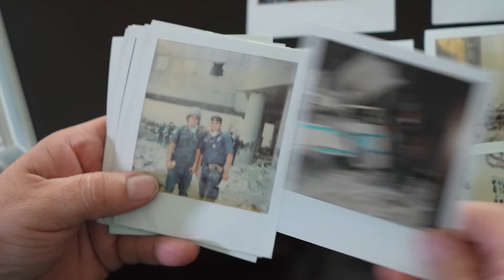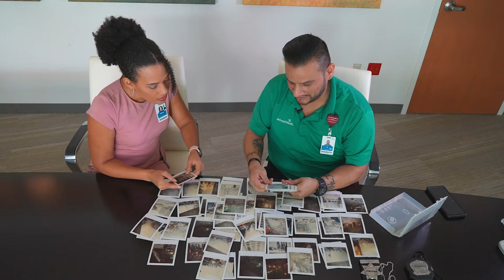AdventHealth Team Member Shares Memories Working at Ground Zero on 9/11